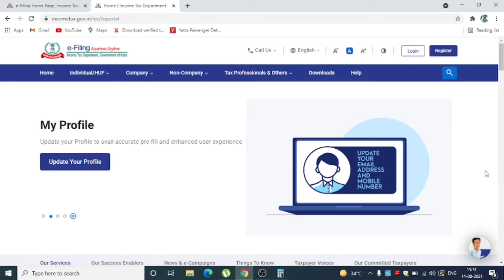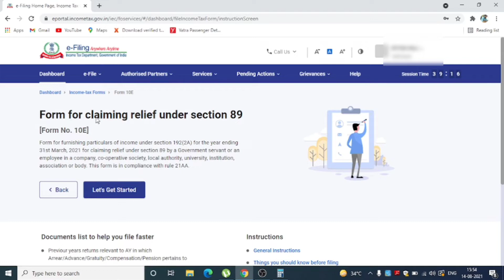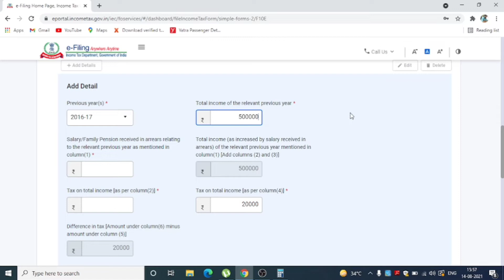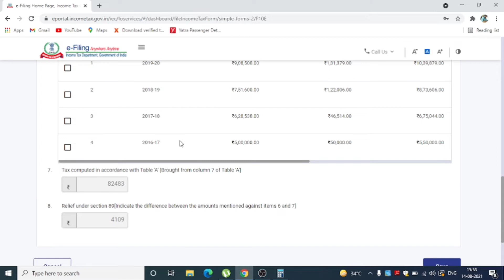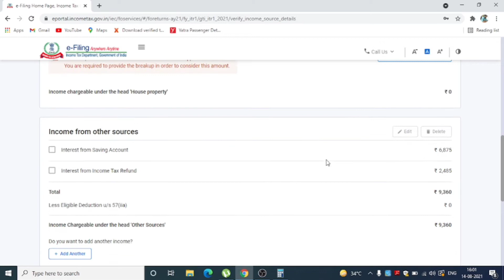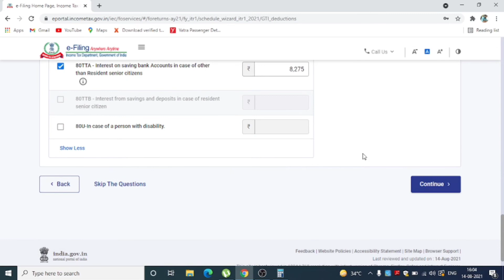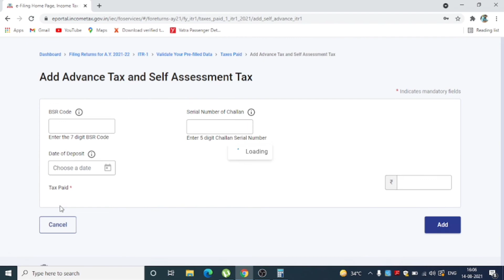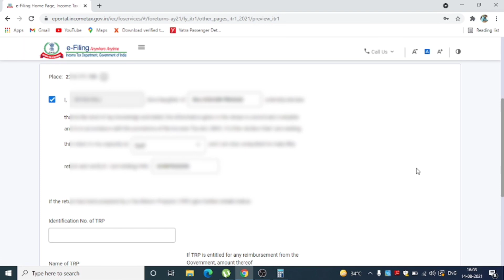HOW TO FILE ITR1 LIVE ON NEW PORTAL | HOW TO FILE FORM 10 E (ARREAR INCOME) & CLAIM RELIEF US 89(1)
HOW TO FILE ITR1LIVE ON NEW PORTAL | HOW TO FILE FORM 10 E  (ARRER INCOME) & CLAIM RELIEF U/S 89 (1)

IN THIS VIDEO, CA RITISH RAJ HAS EXPLAINED , HOW TO FILE ITR IN CASE OF AREEAR OF INCOME INCLUDING LIVE FILING OF FORM 10 E, CALCULATION OF RELIEF U/S 89 (1)

ITR 1 Filing Online AY 2021-22 | Income Tax Return Filing Online AY 2021-22 |
HOW TO FILE INCOME TAX RETURN AY 2021-22 (WITH FORM 16) ONLINE FOR SALARIED PERSONS & OTHER INCOME | ITR Filing For Salaried Employees |

If You Are Salaried Person or Government Employees or Income From Other Sources (i.e. Interest on FD, Family Pension, any other income) then you can File Income Tax return Online by yourself using ITR-1 form with Form 16.
Watch the complete video and be an expert of How To File ITR 1 For AY 2021-22.

ITR-1 (Sahaj Form) is for individuals being a resident (other than not ordinarily resident) having total income up to Rs.50 lakh, having Income from Salaries, one house property, other sources (Interest etc.) & agricultural income up to Rs.5000 (Not for an individual who is either Director in a company or has invested in unlisted equity shares)

Arrears of salary received by an employee are taxed in the year of receipt if the same were not taxed earlier on due basis ,The benefit of spread over of income to the years to which it relates to can be availed for lower incidence of tax.

Claiming relief under section 89 –
As per Section 89(1), tax relief is provided by recalculating tax for the year in which arrears are received and the year to which the arrears pertain; and the taxes are adjusted in the year in which they were due. Note: Form 10E has to be filed before filing of the Income Tax Return.

If in case of receipt of past salary, salary in advance or receipt of family pension in arrears, you are allowed some tax relief under section 89(1).

Here’s how you can calculate the tax relief yourself –

Step 1:
Calculate tax payable on the total income, including additional salary
Step 2:
Calculate tax payable on the total income, excluding additional salary in the year it is received. You can get the amount of additional salary (Arrears) from the arrear document given by your employer. You have to subtract the arrear from the total salary received (including the arrears), which can be taken from your Form 16. This calculation will give you the exact amount of tax liability

Step 3:
Calculate the difference between Step 1 and Step 2.
This will give you the additional tax liability created due to arrears of income.

Step 4:
Calculate tax payable on the total income of the year to which the arrears relate, excluding arrears.

Step 5:
Calculate tax payable on the total income of the year to which the arrears relate, including arrears

Step 6:
Calculate the difference between Step 4 and Step 5.

Step 7:
Excess of the amount at Step 3 over Step 6 is the tax relief that shall be allowed. If the amount in Step 6 is more than the amount in Step 3, no relief shall be allowed.

Filing Form 10E
To claim the benefits under section 89(1), filing Form 10E is mandatory. You can file this form online on the income tax e-filing portal. To access the form, you must log in to your account.

🔥Offer 🔥
For Limited ⏳ time period ,
Open your Free 💸Demat account,